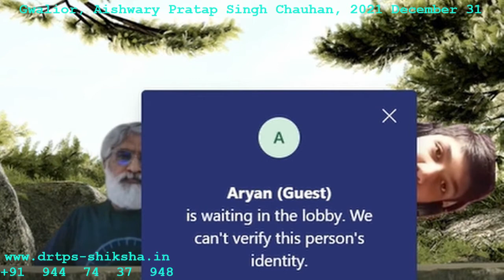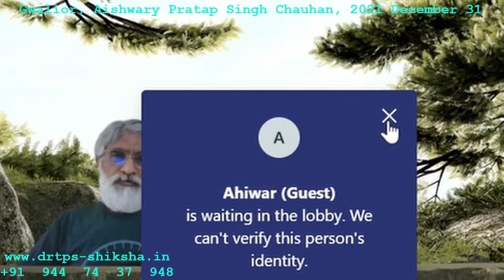211231 LIFE Education Success KEY Study Exam Gwalior, Aishwary Pratap Singh Chauhan DrTPS